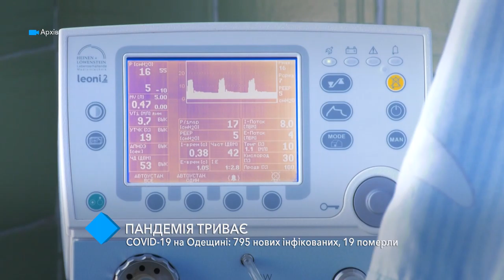COVID-19 в Одесской области: 795 новых инфицированных, 19 пациентов умерли